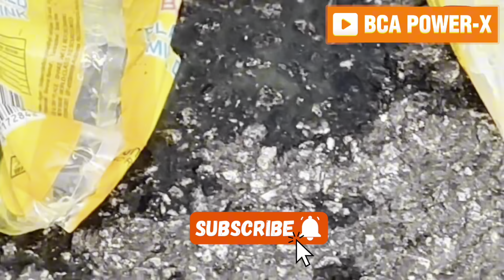Crushing of amazing soft objects fruits with car Tyre.!!!